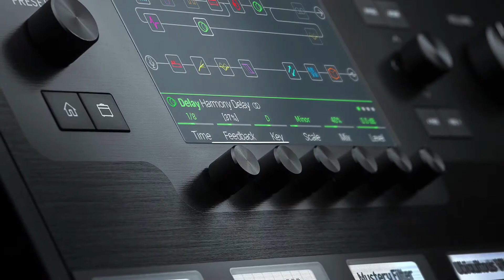More 80's Hair Metal (Vol 1)!